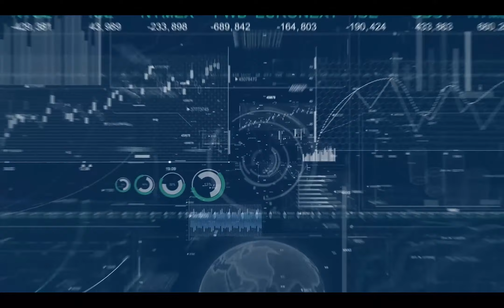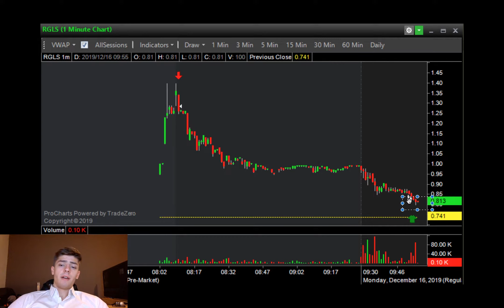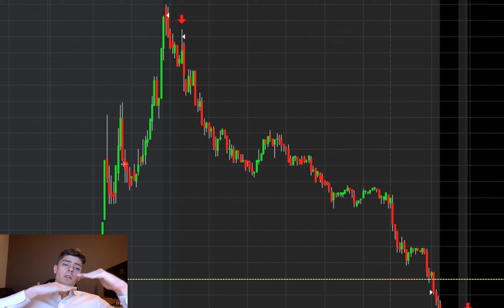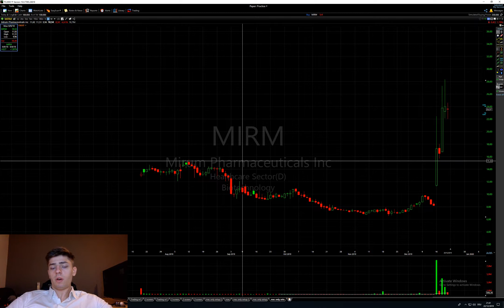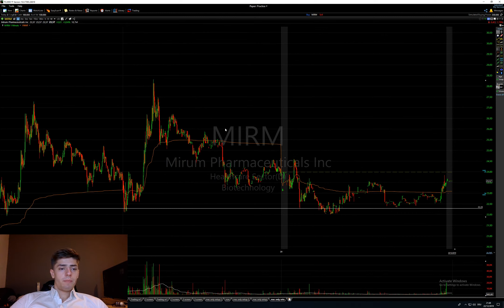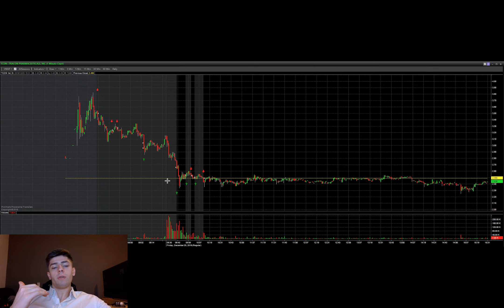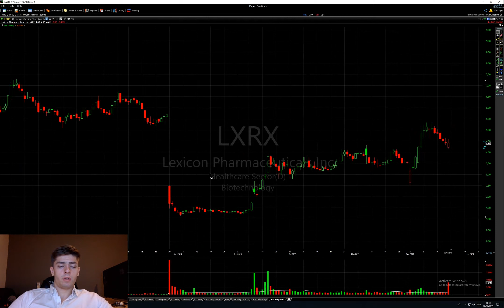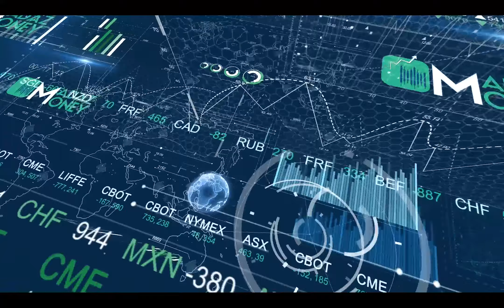HOW TO TIME YOUR ENTRY RIGHT | DAY TRADING WEEKLY RECAP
What is going on traders?!
Today I thought we´d go over the weekly result and focus on timing your entry right. If you have any questions don´t hesitate to hit me up!

Please make sure to understand that I am not a financial advisor and that you should get some knowledge before considering trading.